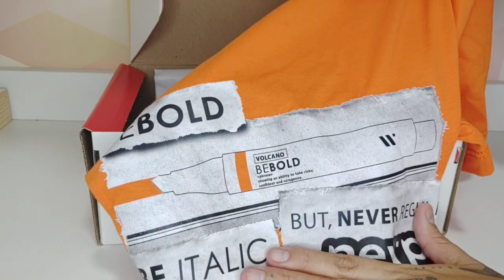Bastidores do Casting da Newpen LANÇAMENTO CHEGANDO ! Recebidão para os participantes 💕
Um pouquinho do que foi o ensaio fotográfico da Newpen para o lançamento do novo produto. Me senti modelo socorro!

E pra quem quiser tem cupom AMARELONEON
direto no site da Newpen :